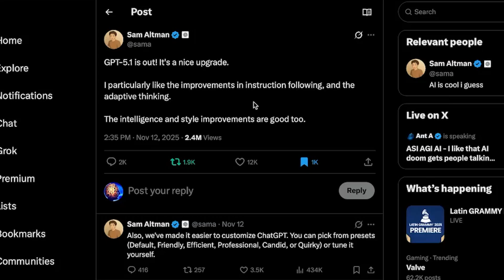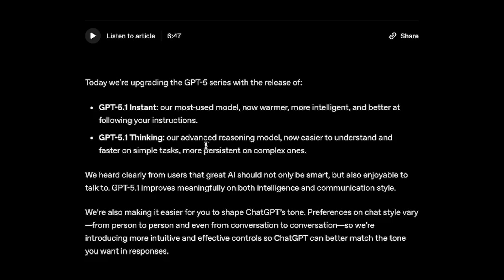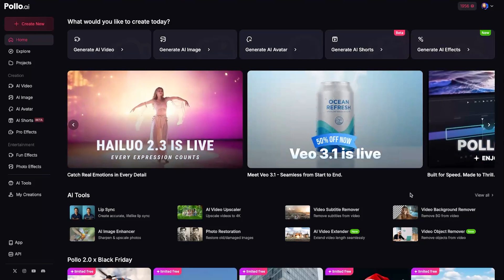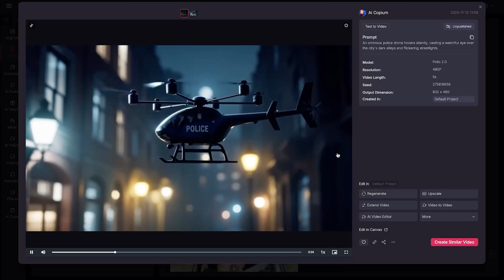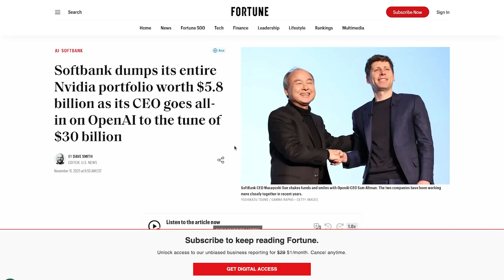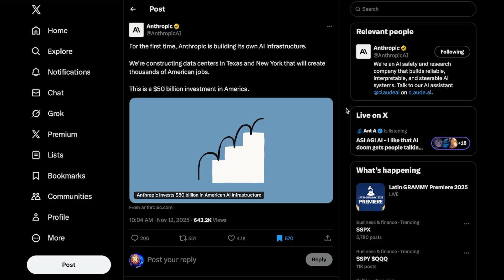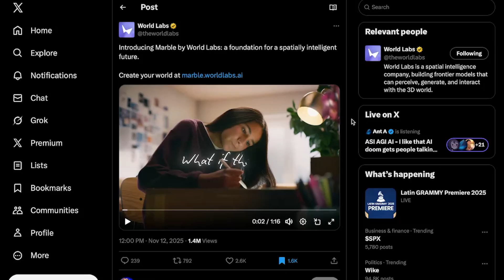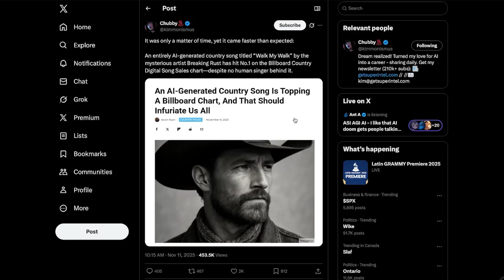GPT-5.1 IS HERE, SoftBank DUMPS Nvidia & World Labs Reveals ‘Marble’ | AI NEWS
Pollo.ai is an all-in-one AI platform for video creation.
You can generate videos from text or images using frontier models like VEO 3.1, Sora 2, and their own Pollo 2.0 model — which honestly delivers some of the best results I’ve tried. It also includes tools like lip-sync, background removal, video extending, and character consistency, so you can create complete AI videos all in one place.

GPT-5.1 just dropped with a big personality upgrade, SoftBank shocked everyone by selling its entire Nvidia position, and Fei-Fei Li’s World Labs revealed their first product, a 3D world model called Marble.

Wild week. Let’s get into it.

0:00 – Intro
0:29 - GPT-5.1 Is HERE!
1:19 - “Feels Like GPT-4o Again?”
2:10 - GPT-5.1’s New Adaptive Reasoning
2:51 - Sponsor (Pollo.ai)
4:32 - Softbank SELLS Entire Nvidia Portfolio!
4:56 - Michael Burry RAGE QUITS
5:41 - Anthropic Is Building Its OWN Datacenters
6:32 - Microsoft Unveils New Fairwater AI Datacenter
7:10 - Satya Nadella on the Future of Microsoft
9:00 - World Labs Reveals ‘Marble’ (3D World Model)
10:01 - AI Song Hits #1 on Billboard Charts
10:30 - Final Thoughts + Outro

Today’s Sources :
-GPT-5.1